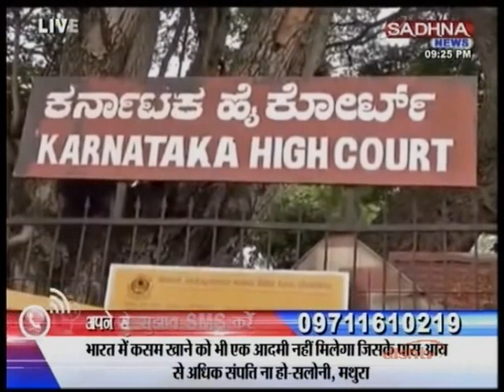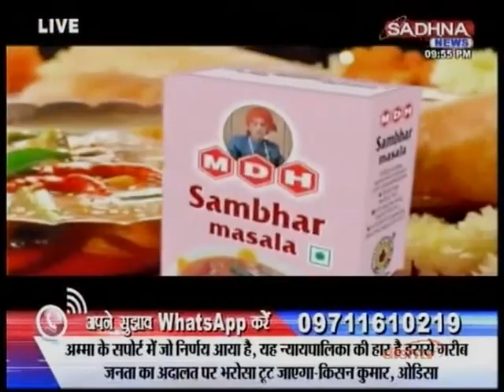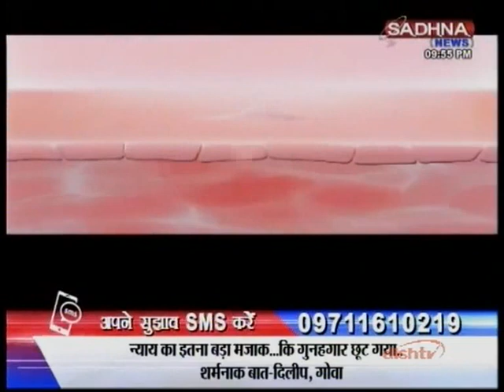साधना न्यूज़ पर देखिये - Huge relief for Jayalalithaa